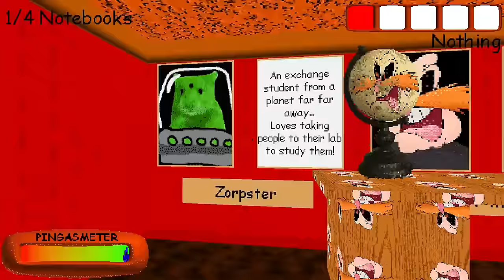The WORST Baldi’s Basics Plus MOD I’ve EVER Played (genuinely had to stop playing.)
Today I play the single most DISGUSTING MOD I'VE EVER PLAYED IN BALDI'S BASICS. I downloaded a texture pack that completely ruined the game and gave me a headache. It just makes me so mad and I almost threw up. Looking at this abomination reminds me why I don't ONLY download texture packs anymore. The Pingas modpack is genuinely the worst one I've downloaded ever. And it's sad to say, but the Story of Undertale pack is the best one ever. Save me from my suffering. It helps me out a crap ton!
(Do not harass or threaten the creator of this texture pack. I played this on purpose and it’s not actually as bad looking back at it. I’m just tired and need sleep!)